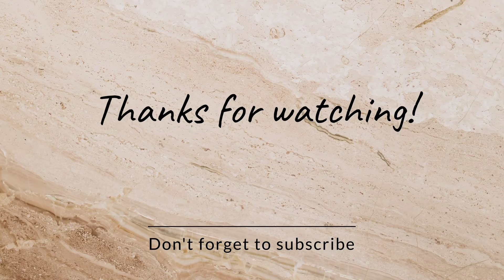💞أجيو تشوفو عراضة عند أخي على حقها و طريقها كوتي متنوع 😘التاويل و الشهيوات💞